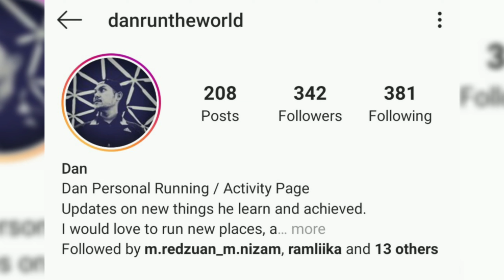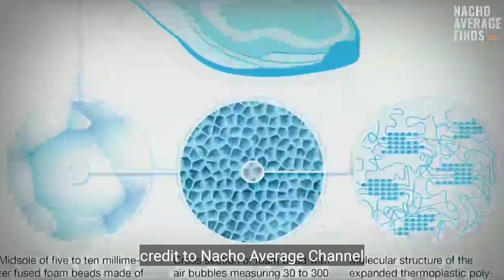SIHAT KE PAKAI JENAMA NIKE & ADIDAS? - Gaya Hidup Sihat Perlu Brand? (Tanya Al Rumie)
Seorang sahabat Bertanya ketika sesi TANYA AL RUMIE di ruangan Insta Story saya

Terima Kasih Champ @mohd_naszuan & Bro @_azwanzainal kerana featuring dalam video kali ini

Semoga membawa manfaat kepada kita semua